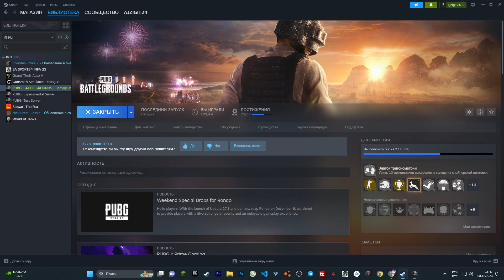PLAYERUNKNOWN'S BATTLEGROUNDS 4K ULTRA GRAPHICS | ARCADE MODE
PUBG
PlayerUnknown's Battlegrounds Replay
Pubg Mobile
pubg
pubg epic moments
Pubg gameplay
pubg replay
pubg stream
PUBG PC
Pubg pc

GPU: NVIDIA GeForce RTX 3060
CPU: Intel(R) Core(TM) i7-10700 CPU @ 2.90GHz
Memory: 32 GB RAM (31.87 GB RAM usable)
Current resolution: 1920 x 1080, 165Hz
Operating system: WINDOWS 11